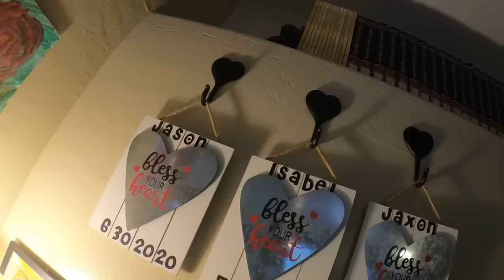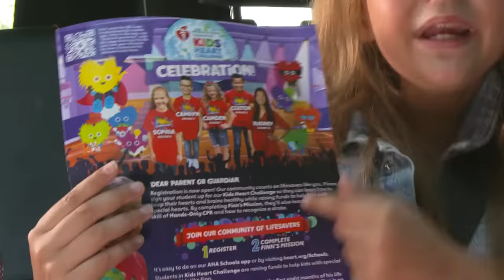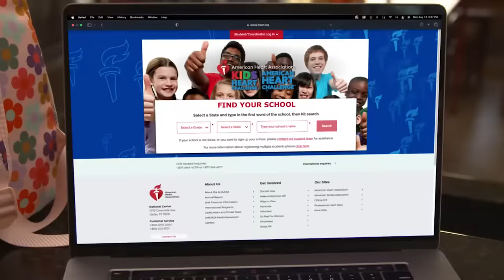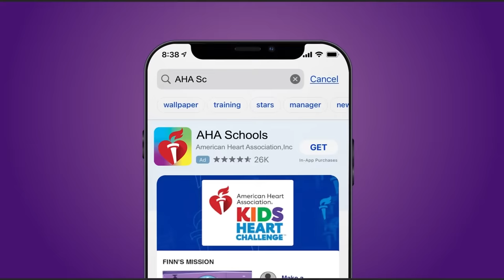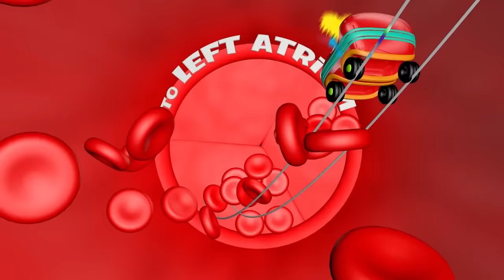American Heart Association | Kids Heart Challenge | Plug and Play - Long (Original)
Do you like helping others? With Kids Heart Challenge, you’ll learn Hands-Only CPR, how to save lives, and you'll have the opportunity for the experience of a lifetime! To learn more about Kids Heart Challenge, go